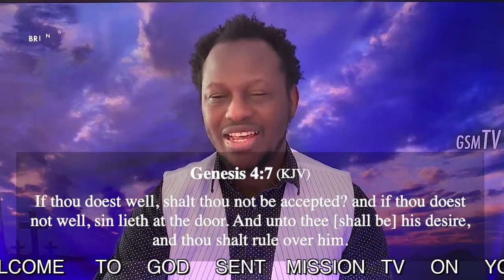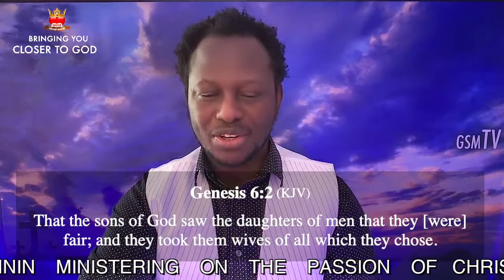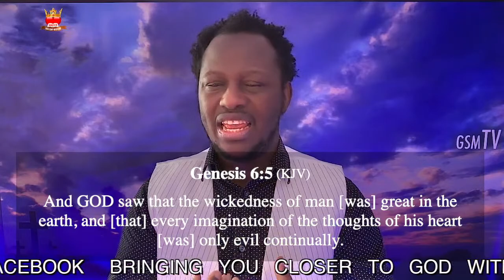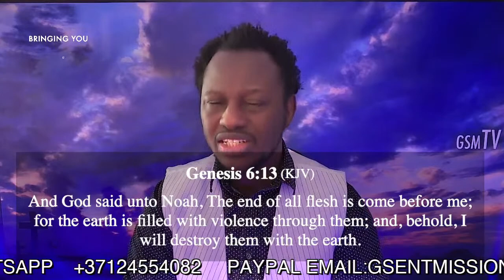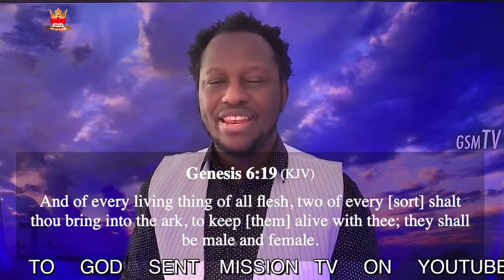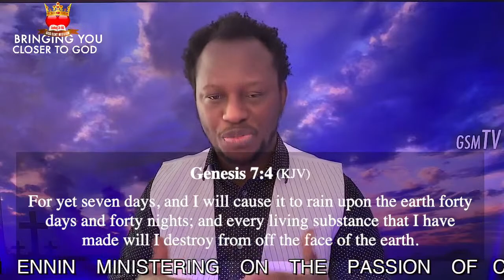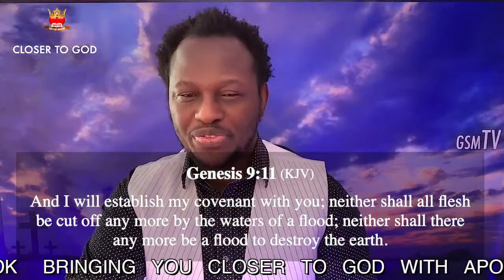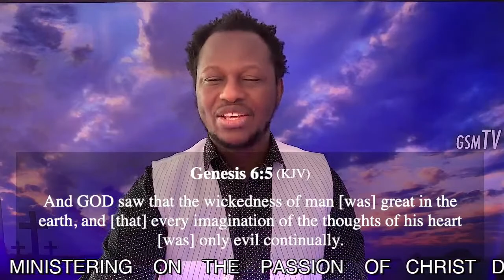THE PASSION OF CHRIST DAY 4!! With John Ennin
God Sent Mission Aim Is To Bring You Closer To God Through The Teaching Of God´s Word
Our Channel Is Not Monetise So To Donate A Love Gift Use Our Paypal email Or Copy And Past This Bank Account Swedbank: LV17HABA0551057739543, BIC/S.W.I.F.T.: HABALV22

kathry kuhlman,
Psalm 23 | Fear Not I'm With You Always